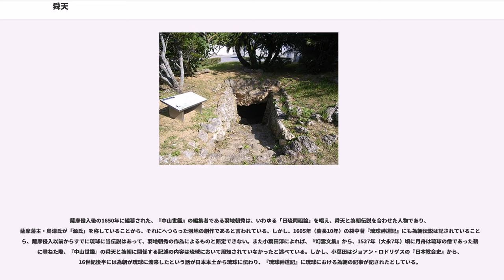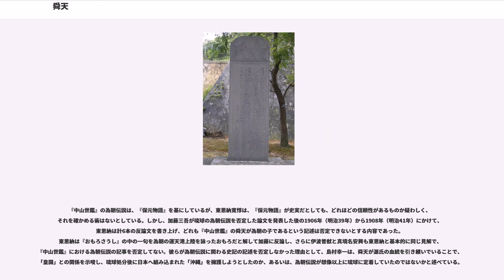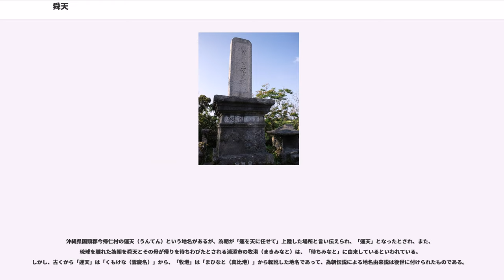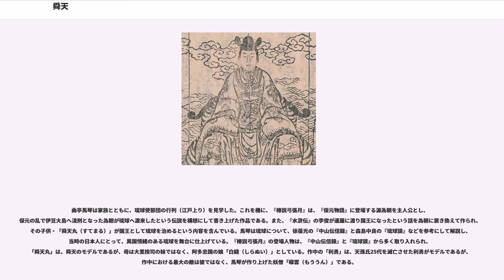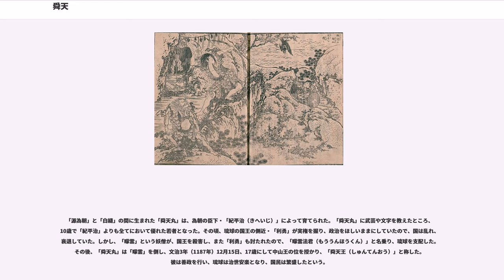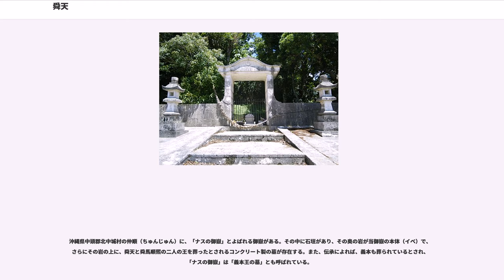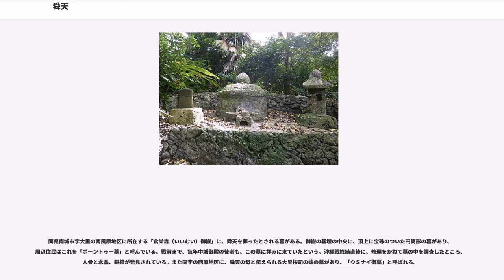舜天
舜天（しゅんてん、1166年（乾道2年） - 1237年（嘉煕元年））は、舜天王統の開祖とされる人物で、琉球の正史では初代琉球国王と位置づけられている。在位51年（1187年（淳煕14年） - 1237年（嘉煕元年））。神号は尊敦（そんとん）。

琉球に渡った源為朝を父とする出自伝説をもつが、舜天と彼を含む王統に関しては伝説上の人物と考えられる。舜天は15歳で浦添按司となり、その後、天孫氏を滅ぼした逆臣・利勇を討ち、22歳で琉球国中山王に即位したとされる。

72歳で死去し、世子の舜馬順煕が王位を継いだ。「舜天」という名は、死後に付けられた諡号ではないかと考えられている。

「舜天」という名前は、「首里の王」という意味の「首里天（しゅりてん）」からの連想と考えられ、神号の「尊敦」もそれに近い音とされる。また、中国神話に現れる聖天子・舜を想起させる名前である。舜天をはじめとする舜天王統3代の名前は、『おもろさうし』や『歴代宝案』に見受けられる琉球の人名の漢字・かな表記とは特殊で、後世になって付けられた諡（おくりな）ではないかと思われる。また、『中山世譜』によれば、舜天の神号を「尊敦（そんとん）」としているが、『中山世鑑』は、「舜天尊敦」とだけ記されている。東恩納寛惇は、「尊敦（スントゥン）」と「舜天（シュンティン、スンティン）」の方言名から、これらは同じ根源をもつ語ではないかと述べている。

舜天の実在を証明する史料は全く残っていない。また、彼を祖とする舜天王統に関しても、存在さえ不明であり、実在しない伝説上の王統と考えられる。しかし、伊波普猷は、『沖縄歴史物語』において、1522年（嘉靖元年）の「国王頌徳碑（石門之東之碑文）」の碑文より、実在する人物と解し、舜天王統の成立から建立まで約3世紀しか経過しておらず、舜天の事績が伝説化されていたとしても、幾分は伝承されていたと述べた。また、喜舎場一隆によれば、舜天の活動期がおもろの盛行期の13世紀初頭でありながら、他の王統の始祖がおもろで聖王として謡われているのに対して舜天が脱落していることであり、舜天の実在はおもろからすると否定的に考えられるが、1543年（嘉靖22年）の「国王頌徳碑（かたのはなの碑）」に「大琉球国中山王尚清は、そんとんよりこのかた二十一代の王の御くらいを、つぎめしよわちへ」と記され、実在性をまったく否定することもできないと述べている。

『中山世鑑』や『中山世譜』によれば、舜天の父は「鎮西八郎為朝公」、すなわち源為朝としている。また『中山世譜』は、舜天の姓を「源（みなもと）」としているが、これは「鎮西八郎為朝公」を父としているからである。『中山世鑑』の為朝伝説は、『保元物語』を参考にしており、1165年（永万元年）に為朝が渡った鬼が島を琉球に置き換えて、舜天の出生につなげている。

舜天の母は「大里按司の妹」と伝えられる。ここで、「大里」は東の島添大里（南城市大里）、もしくは西の島尻大里（糸満市字大里）のどちらの地域に比定されるかが問題となる。また、洪武年間（1368年 - 1398年）における中国への使者名に、「大里（ウフザト）」と「島尻（シマジリ）」とあり、さらに、1450年の『海東諸国紀』所載の「琉球国図」に「島尻城」と記されていることから、島添大里は「大里」、島尻大里は「島尻」といわれ、大里按司は東の島添大里を支配していたと考えられる。『中山世鑑』には、沖縄本島南部の大里按司の妹と為朝が通じ合い、子・舜天は即位するまで、距離の離れた本島中部の浦添を拠点にしていたというが、島村幸一は、1795年に四国に漂着した琉球人の見聞録『琉球人話』から、為朝は大里按司の婿になり、この地で『琉球人話』にいう「大里親方」になったと考えるのが理解しやすいと述べた。

『中山世譜』によれば、舜天の誕生した年は「乾道二年（1166年）」とある。しかし、『中山世鑑』には、舜天の生誕年に関する記述は無く、「南宋淳煕七年 御年十五歳」から逆算して、『中山世譜』に生誕年を割り出したのではないかと思われる。

為朝は大里按司の妹と通じ合い、誕生した男子を「尊敦（そんとん）」と名付けた。『中山世鑑』には、為朝は望郷の念に駆られ、妻子とともに故郷へ向けて出港しようとするが、船に女房を乗せると龍神の怒りを買い、遭難してしまうと言われ、為朝は泣く泣く妻子を置いて帰ってしまった、とある。舜天（尊敦）とその母が、父の帰りを待ちわびたという洞窟（ガマ）が沖縄県浦添市牧港（まきみなと）に所在する。標高約20メートルの琉球石灰岩台地に形成された自然の洞窟...